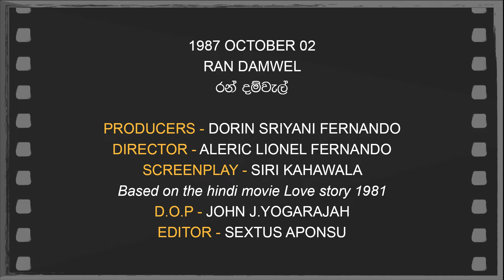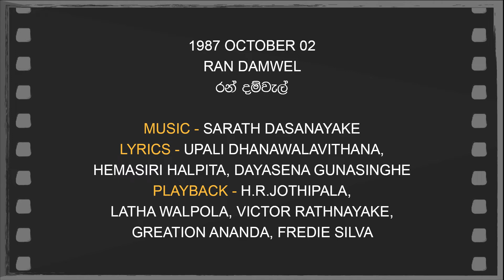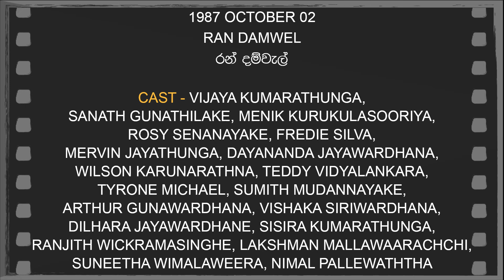Daily Movies 02 10 05 1987 RAN DAMWEL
1987 OCTOBER 02
RAN DAMWEL
රන් දම්වැල්
PRODUCER - DORIN SRIYANI FERNANDO
DIRECTOR - ALERIC LIONEL FERNANDO
SCREENPLAY - SIRI KAHAWALA
Based on the hindi movie Love story 1981
D.O.P - JOHN J.YOGARAJAH
EDITOR - SEXTUS APONSU
LYRICS - UPALI DHANAWALAVITHANA,
HEMASIRI HALPITA, DAYASENA GUNASINGHE
PLAYBACK - H.R.JOTHIPALA,
LATHA WALPOLA, VICTOR RATHNAYAKE,
GREATION ANANDA, FREDIE SILVA
CAST - VIJAYA KUMARATHUNGA,
SANATH GUNATHILAKE, MENIK KURUKULASOORIYA,
ROSY SENANAYAKE, FREDIE SILVA,
MERVIN JAYATHUNGA, DAYANANDA JAYAWARDHANA,
WILSON KARUNARATHNA, TEDDY VIDYALANKARA,
TYRONE MICHAEL, SUMITH MUDANNAYAKE,
ARTHUR GUNAWARDHANA, VISHAKA SIRIWARDHANA,
DILHARA JAYAWARDHANE, SISIRA KUMARATHUNGA,
RANJITH WICKRAMASINGHE, LAKSHMAN MALLAWAARACHCHI,
SUNEETHA WIMALAWEERA, NIMAL PALLEWATHTHA